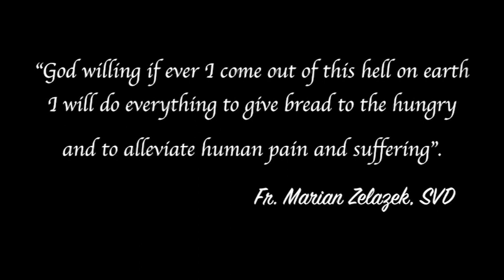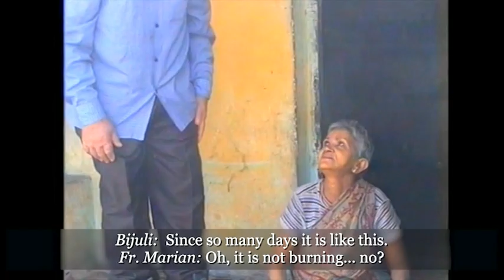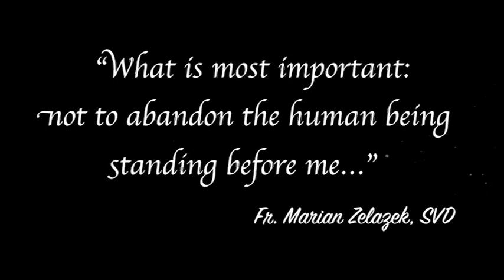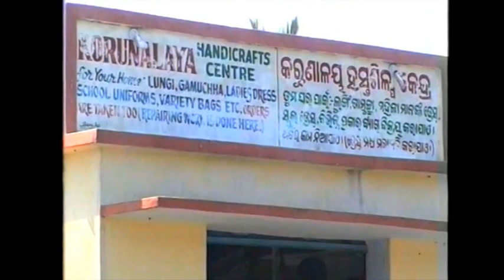Pater Marian_Teil 1